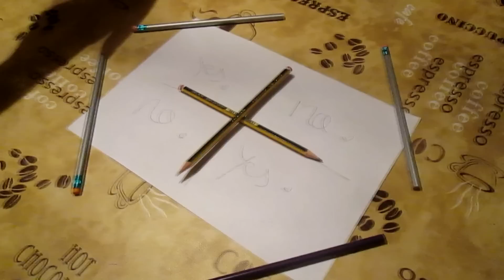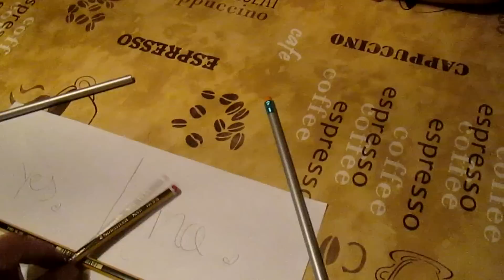Charlie Charlie Challenge (Samplerizado)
Que no se me enfade nadie que crea en este tipo de cosas, que mi canal es sobretodo de humor y no pretendo ni desmentir ni demostrar, sólo entretener.